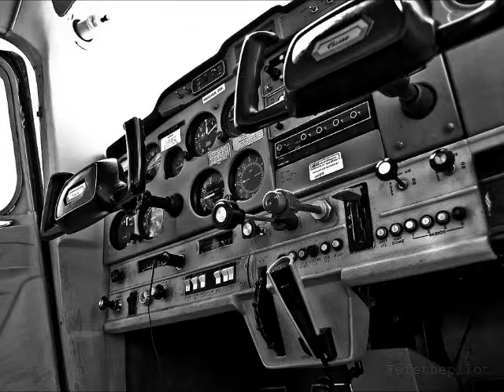Cessna 152 tribute.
This is a video to the cessna 152 that i fly at stapleford.